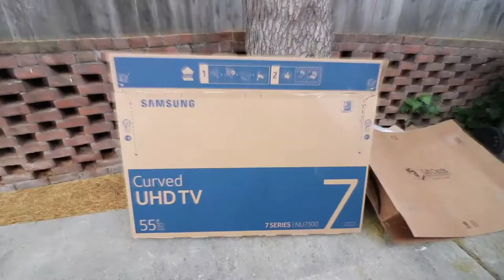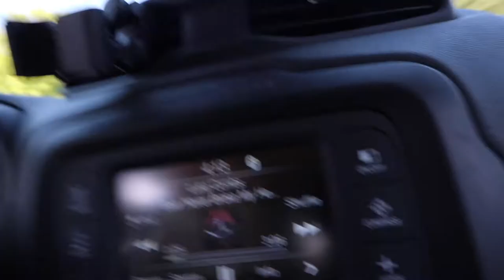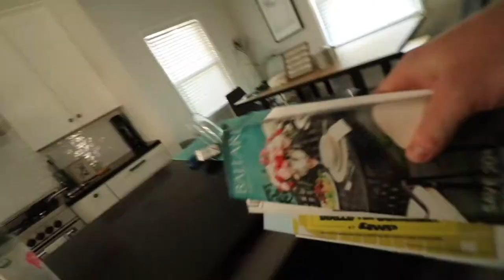BEER NEVER BROKE MY HEART (Vlog #64)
Luke Combs new signle Beer Never Broke My Heart is out and I am loving it!!! Another phenominal song coming from Combs, and I wouldn't expect anything less. Also, another great day in the books